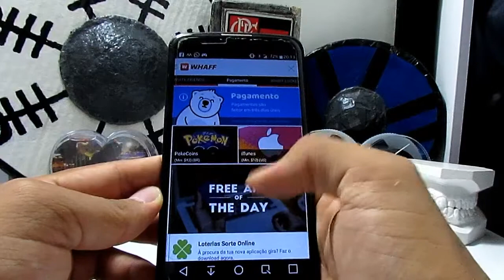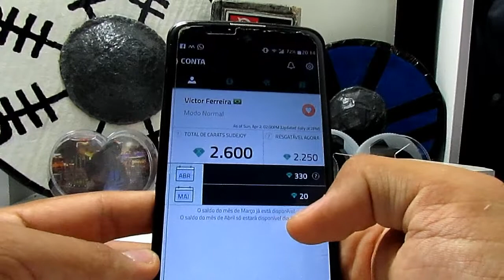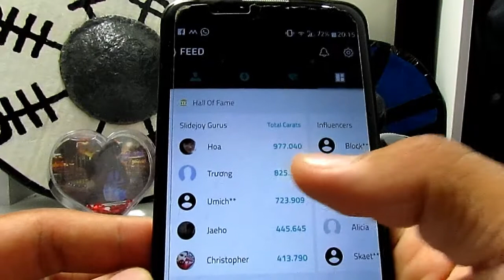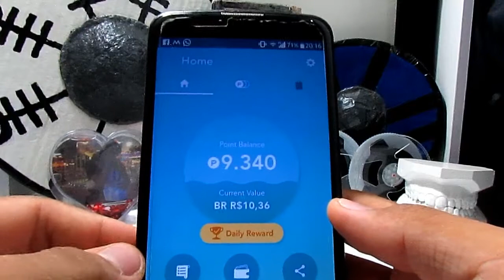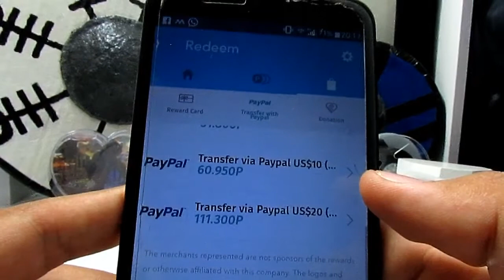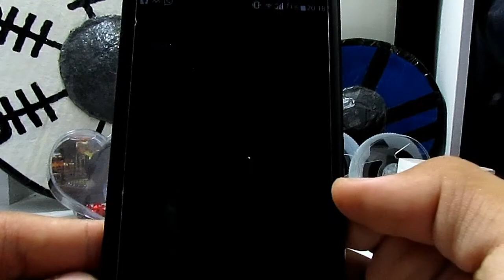Como ganhar dinheiro desbloqueando a tela do Android !! 3 App's que PAGAM para DESBLOQUEAR a TELA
Eae galera ,tudo bem? espero que sim !! No vídeo de hoje trago para vocês Aplicativos que te PAGAM para DESBLOQUEAR a TELA !! Como ganhar 50 reais por dia !! Para isso ser possível trouxe 3 Aplicativos para vocês sendo eles Whaff locker , fronto e o slidejoy.
Com o Slidejoy, você ganha dinheiro para ver as notícias mais populares e para desbloquear sua tela! O Slidejoy lhe paga em dinheiro ou com recompensas em forma de cartões presentes para mostrar as notícias e anúncios mais populares na sua tela de bloqueio. Resgate o dinheiro através da sua conta no PayPal ou os cartões presentes por meio dos seus varejistas/marcas favoritos. Você pode até doar o dinheiro que ganha no Slidejoy para instituições de caridade! Ganhe dinheiro extra online ao baixar hoje mesmo o nosso aplicativo de tela de bloqueio gratuito!
WHAFF LOCKER ESTÁ FINALMENTE AQUI!
Você já gostou da WHAFF REWARDS? Aqui está a mais nova adição do popular aplicativo de recompensas WHAFF REWARDS, o novo LOCKER trazendo apenas o melhor para sua primeira tela! Obtenha recompensas premium e visualize conteúdos divertidos, notícias de última hora e dicas de vida ao mesmo tempo e ganhe por desbloquear a tela!
O que é fronto?
tela de bloqueio fronto permite que você ganhe recompensas apenas para usar o telefone normalmente. É isso aí! Com fronto bloqueio de tela, você vai descobrir artigos interessantes, oportunidades, e promoções no ecrã de bloqueio. Deslizando para a esquerda, como sempre, vai levar para a tela inicial. Passando direita irá levá-lo para uma página web ou ao Google Play para descobrir um novo aplicativo ou serviço.

Download dos APLICATIVOS:

WHAFF LOCKER:
coloque o código de convite : [ BM81084 ] e receba $0,300!!!

Fronto e use o meu codigo 'VFERR' e já ganhe 1250pontos

Como ganhar dinheiro desbloqueando a tela do Android
Como GANHAR DINHEIRO desbloqueando a TELA do seu CELULAR (tela de bloqueio top que te paga)
Como GANHAR DINHEIRO só DESBLOQUEANDO a TELA do CELULAR
Como GANHAR DINHEIRO apenas DESBLOQUEANDO a TELA do CELULAR
Como Ganhar dinheiro desbloqueando a tela do seu celular android 2017
Quer ganhar prêmios de graça ? É simples ,cadastre-se no link abaixo ,colete seus pontos diários e cumpra missões simples como responder perguntas em menos de 1 mês ,simples né? Se quiser saber mais vem na página do facebook galera hahahah 😍 Funciona mesmo galera ,to usando a mais de um ano ,o melhor site que não existe 😍❤ cadastre-se aee hehe